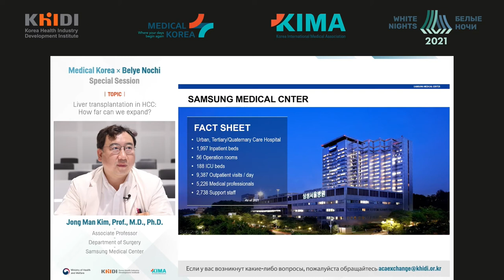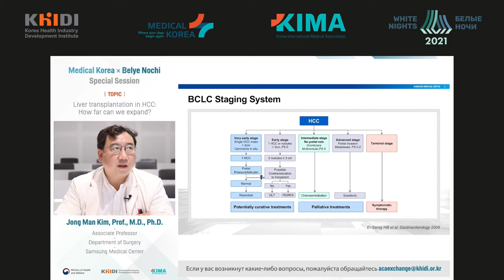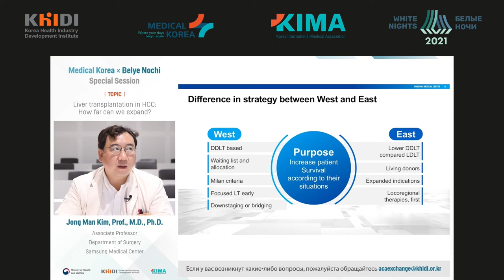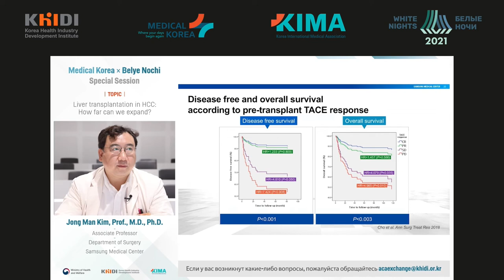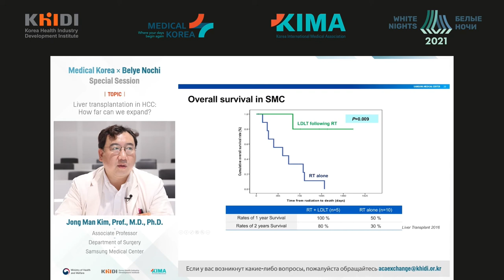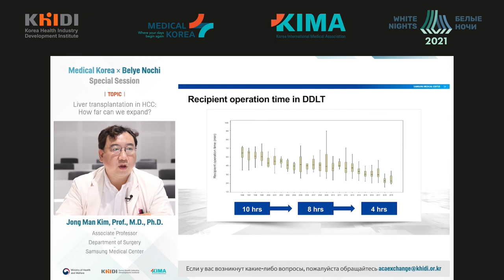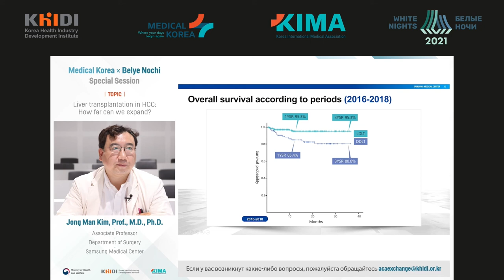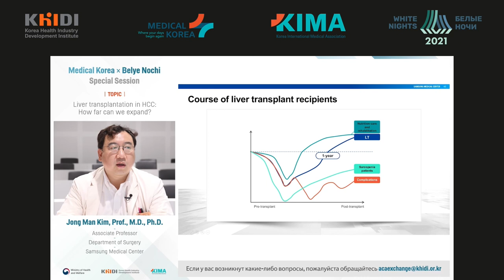Liver transplantation in HCC: How far can we expand? (Jong Man Kim)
Jong Man Kim - Samsung Medical Center, Seoul, Republic of Korea